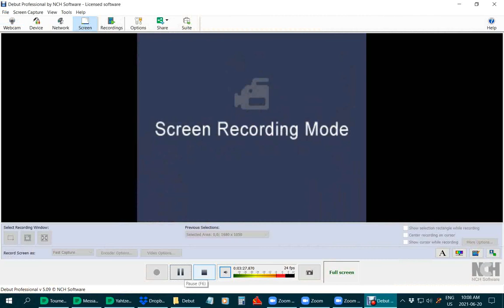June 20, 2021 Part 1 King of Kings Church At Church and Online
June 20, 2021 ... King of Kings Church  ... At Church and Online